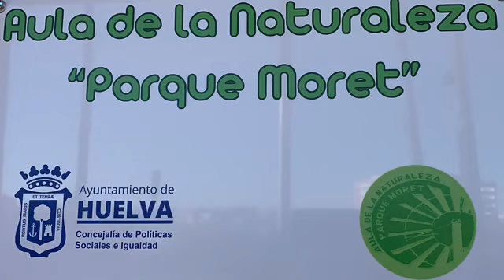Flora in Parque Moret (December 20)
Fenologia